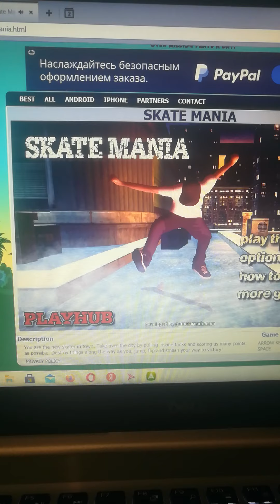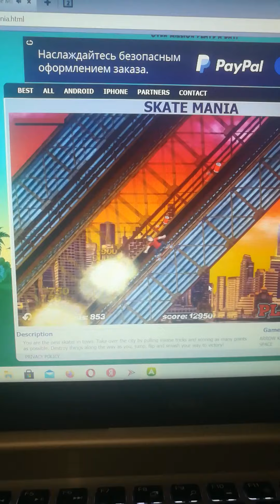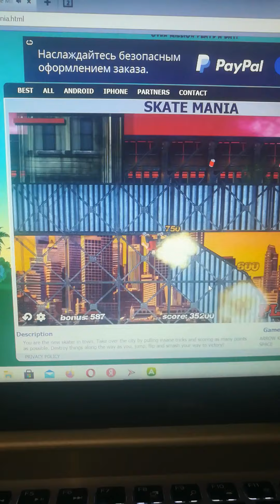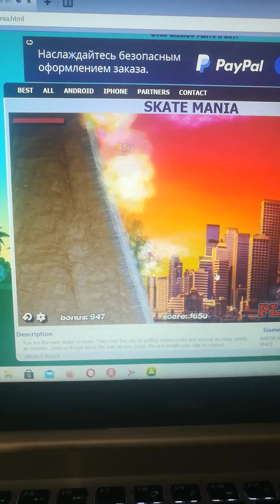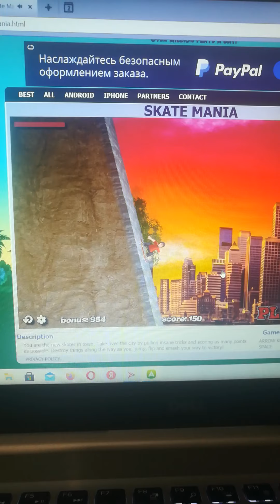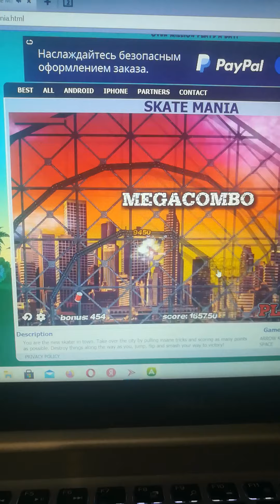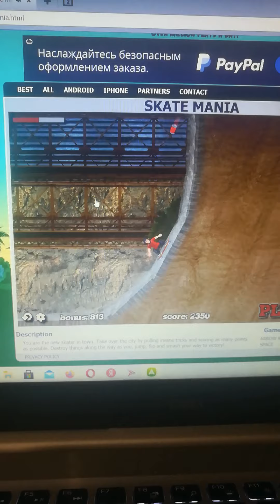Skate Mania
This game is awesome and nostalgic! I play this game in 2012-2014🤗